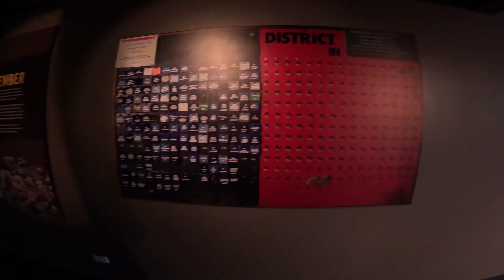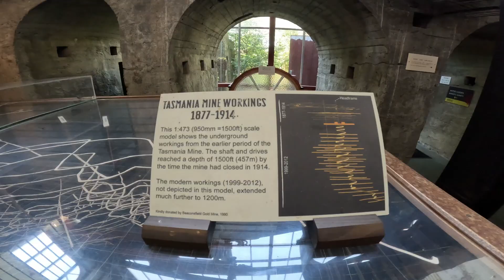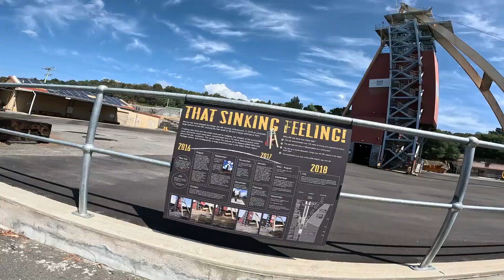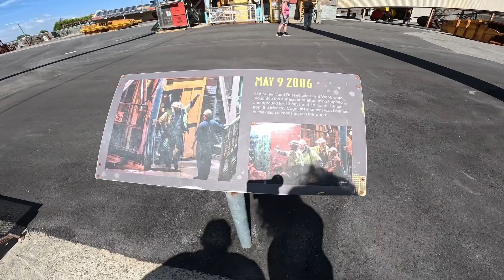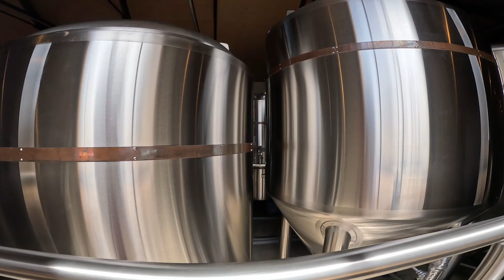9. Beaconsfield Mine and an up close experience at the Platypus House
Having made our way to Longford, Tasmania we decided to drive out to Beaconsfield to explore the remnants of Beaconsfield Mine, a place with a great deal of history marked by a terrifying rock fall that even became the subject of a Foo Fighters song. Of course all that history needed to be washed down with a pint at the brewery next door.

We then drove to Platypus House to test our knowledge of monotremes. There were many interesting facts about both the echidnas and platypus that we learned. This was the first time either of us had seen a platypus IRL. A highlight was our up close experience sitting with the echidnas as they comfortably explored around us.